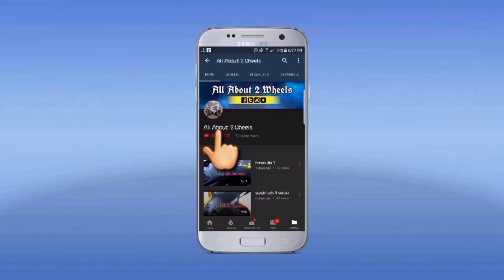Suzuki Basket with Side wheel Attachment Test Drive...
Very convenient ..
 Do not modify the original motorcycle.
Just install the accessory kit only .. In addition, can also be ordered according to the usage pattern.
Design, manufacture for improving the quality of life for the elderly and disabled ...
etc in the form of vehicles Both engine and electric
Delivery across the country {PAKISTAN]

Turbo-Autos

for order:
Send your name
Address
Product name

call/SMS/What'sApp/Messenger
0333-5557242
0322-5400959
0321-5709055